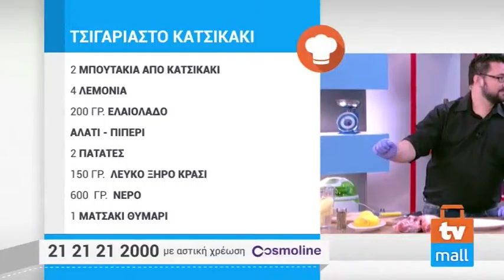TVMALL ΕΚΠΟΜΠΗ 333-21/12/2015